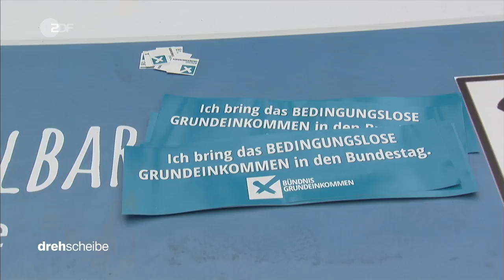ZDF drehscheibe - Grundeinkommen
30.08.17

Am 24. September ist Bundestagswahl. Auch die Partei "Bündnis Grundeinkommen" (BGE) stellt sich zur Wahl. Landesvorsitzender in Bayern ist Moritz Meisel.